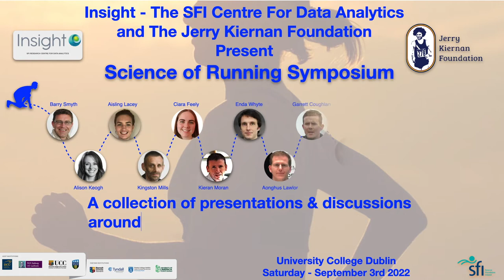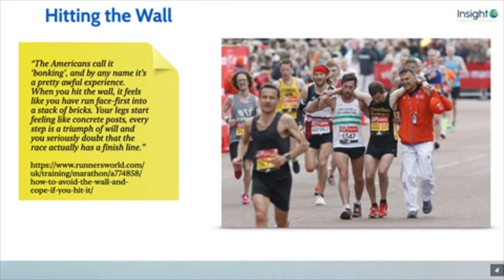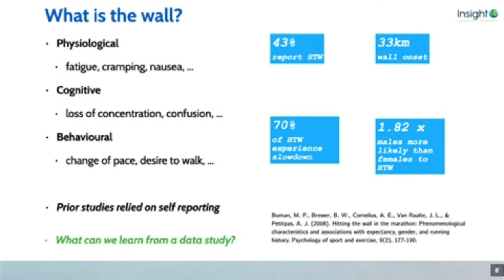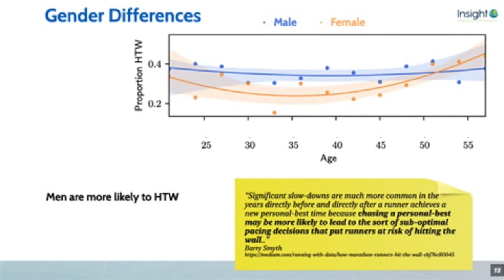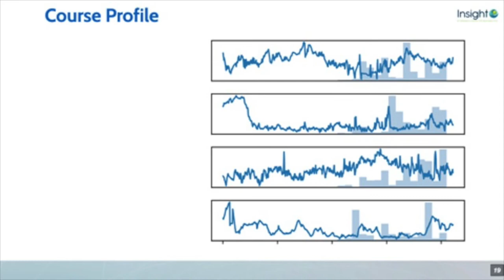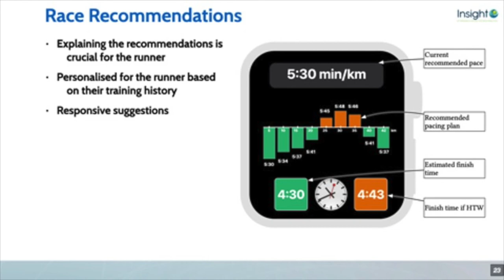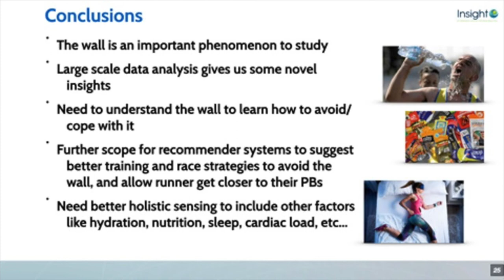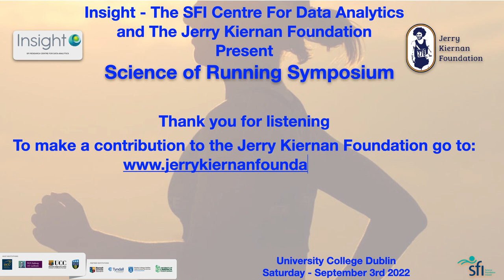Science of Running Symposium – Video 7 of 9: Race pacing and hitting the wall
Insight SFI Research Centre for Data Analytics, in association with the Jerry Kiernan Foundation, presents  a Science of Running Symposium to showcase the range of world class running research that is being undertaken in the centre. This event is geared towards the running community, and it will provide a wealth of practical information and advice that you can use to improve your understanding of the principles underlying injury prevention, training and performance.
Presenter: Aonghus Lawlor